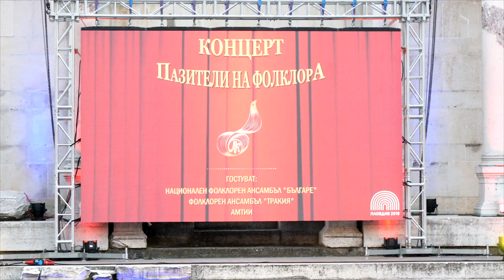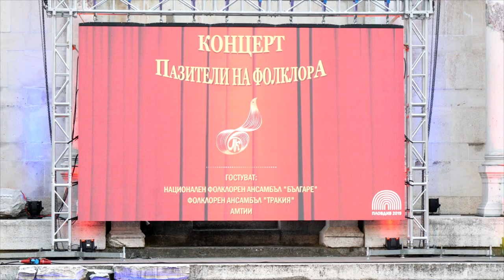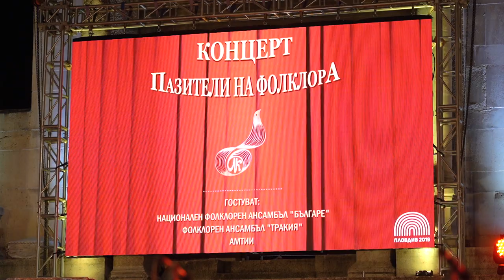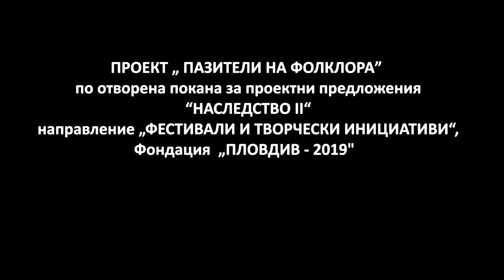ПАЗИТЕЛИ НА ФОЛКЛОРА / GUARDIANS OF FOLKLORE - концерт на СУ "Любен Каравелов", град Пловдив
Концертът „Пазители на фолклора” се състоя на 10 май 2021г. на сцената на Античен театър, гр. Пловдив, България по инициатива на средно училище ”Любен Каравелов”. Проектът е подкрепен от програма „Наследство ІІ” на Европейска столица на културата.
Основната проектна цел е  да  възроди духа на фолклорната традиция с концерт, посветен на излизането от изолацията от COVID кризата.
Участници в концерта са: Ансамбъл „Тракийска младост” към училище ”Любен Каравелов”, Национален фолклорен ансамбъл „Българе”, Държавен ансамбъл „Тракия” и Академия за музикално и танцово изкуство.

The concert ‘Guardians of Folklore’ took place on May 10, 2021, at the Ancient Theatre in Plovdiv, Bulgaria. This project is initiated by Lyuben Karavelov School and is supported by the Heritage II programme of the European Capital of Culture.
The main objective of the project is to resurrect the spirit of the folklore tradition with a concert dedicated to the end of the isolation caused by the COVID crisis.
The participants in the concert are Ensemble ‘Trakiyska mladost’ at the Lyuben Karavelov School, National Folklore Ensemble ‘Bulgare’, State Ensemble ‘Trakia’ and the Academy of Music and Dance.